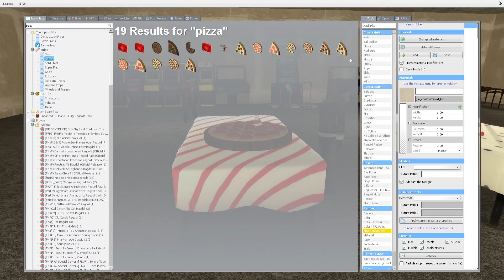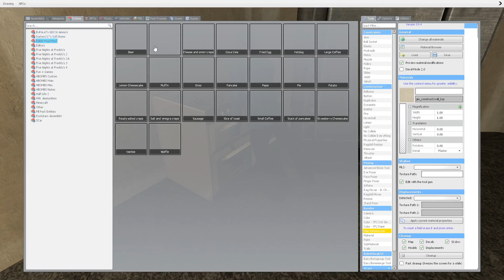The Random Events At Freddy Fazbear's! [Part 1] ~ Gmod FNAF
If you enjoyed, make sure to smash like!

New Twitter, so yeah!

And this video too, I guess . . .